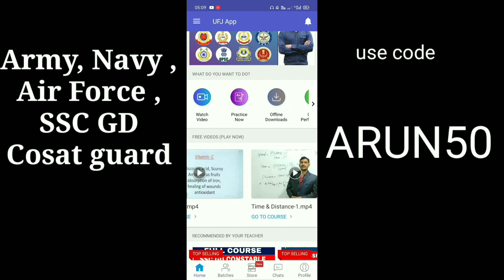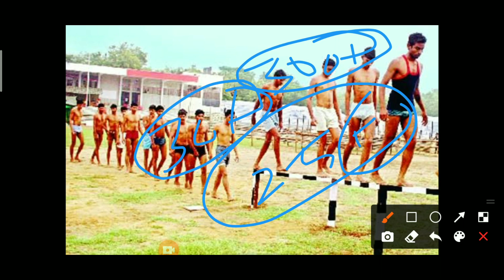Guntur army rally 5th dat 19th date full details